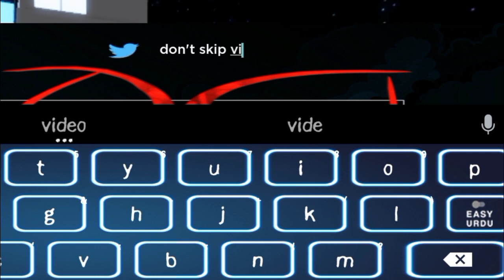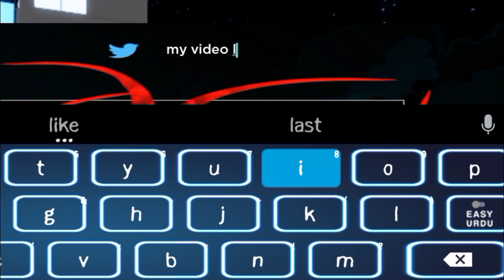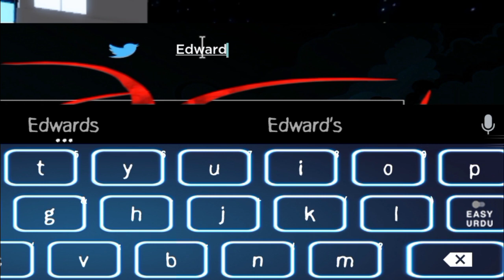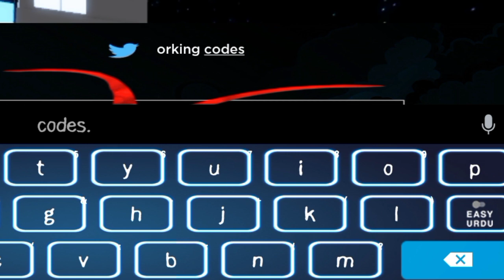🎁Hurry Up🎁 ALL WORKING CODES FOR GHOULS BLOODY NIGHTS || BLOODY NIGHTS CODES 2023 || ROBLOX CODES!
channel.
Let's Begin.

Your Search;

ghouls bloody nights.
ghouls bloody nights codes.
roblox ghouls bloody nights codes.
ghouls bloody nights codes 2023.
ghouls bloody nights codes july 2023.
ghouls bloody nights all codes.
ghouls bloody nights new codes.
ghouls bloody nights secret codes.